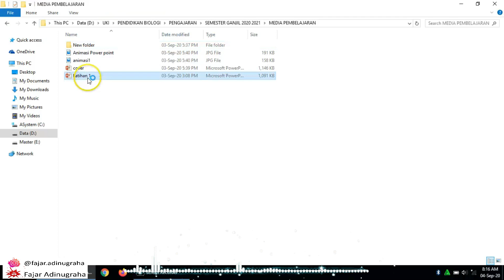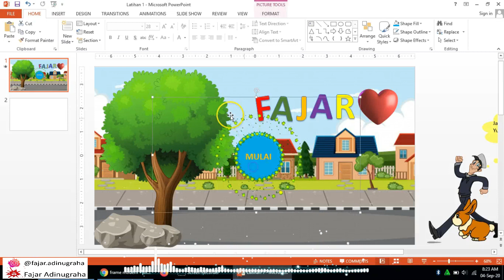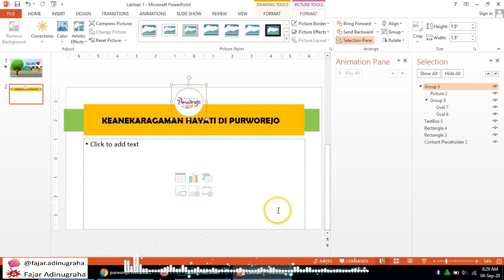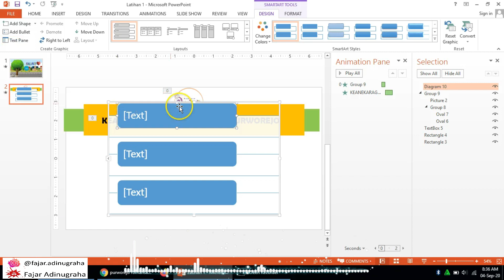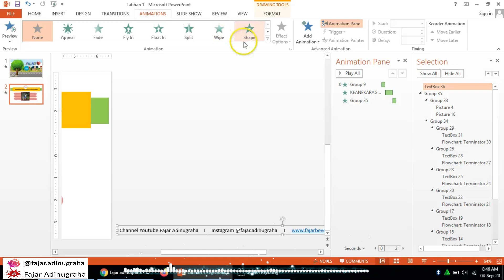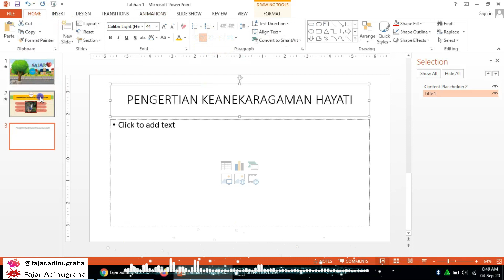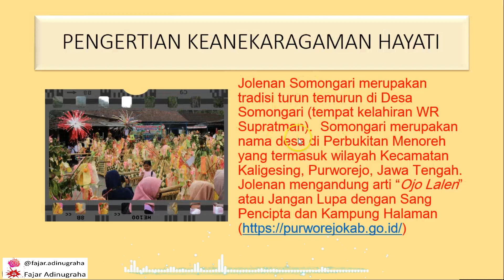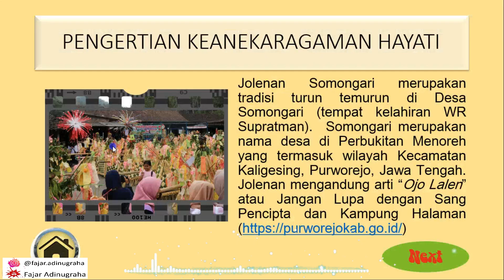Membuat Hyperlink Menu di Ms. Power Point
16. UAS